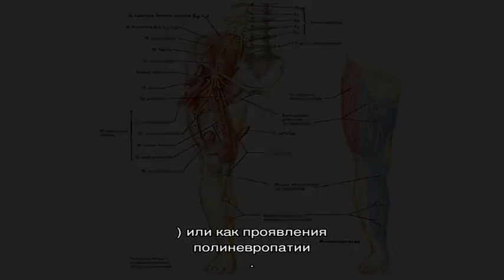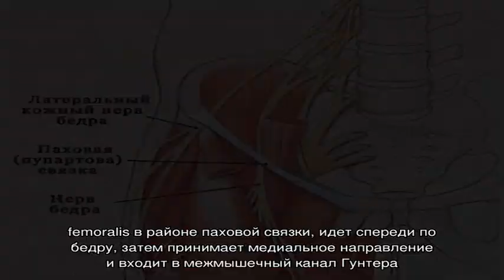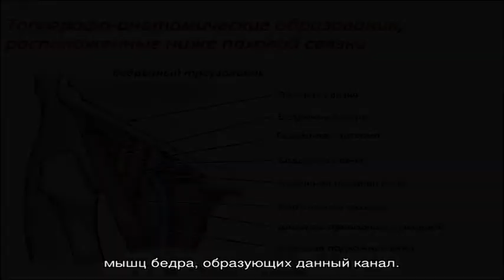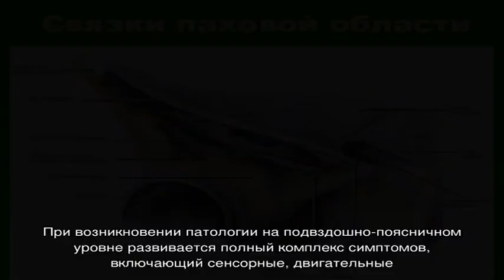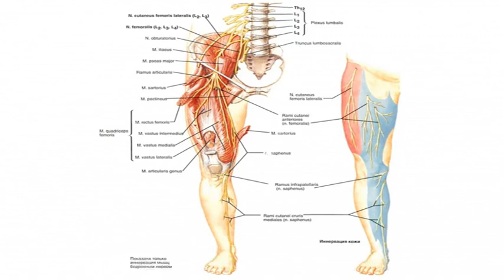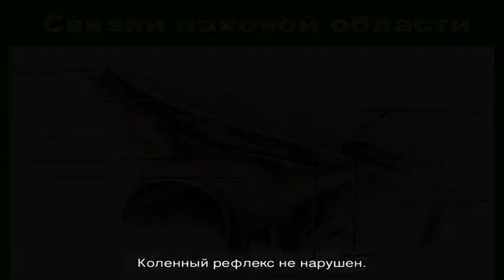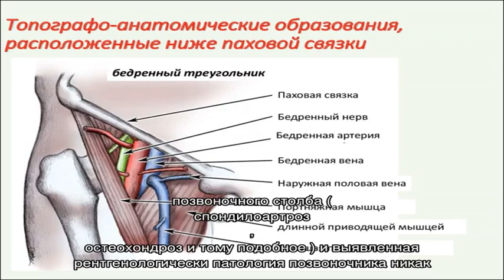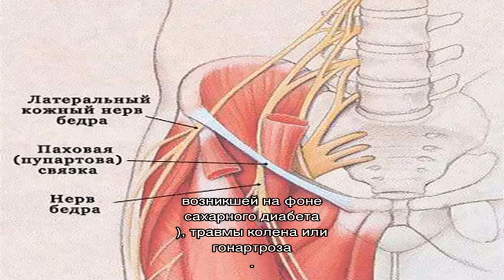Невропатия бедренного нерва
Невропатия бедренного нерва. Симптомы. Диагностика. Что делать при диагнозе невропатия бедренного нерва. Консервативное лечение и операции. Платные и бесплатные клиники, в которых лечится невропатия бедренного нерва.